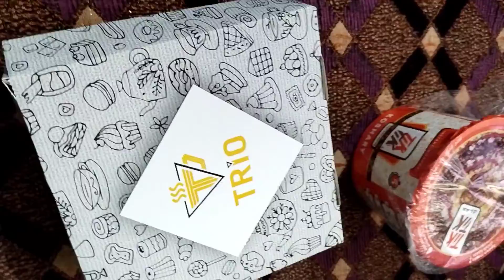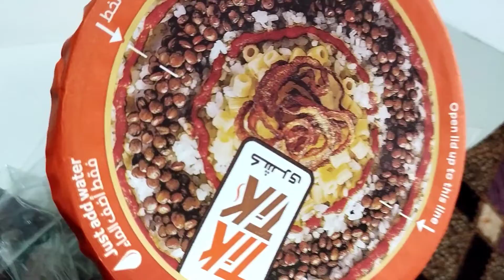هنجرب الكشري المجفف والميلتون كيك